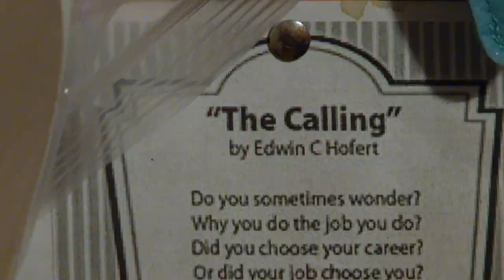West Jefferson - Food for the Soul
Queen City News - Hometown Series

Reporter: Maureen Wurtz
Photojournalist: Jenna Pinto